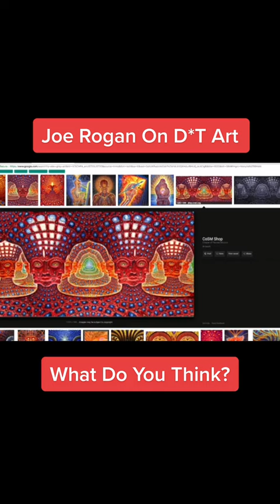Can We Reach 15K Soon? - @joerogandaily Cr: joerogandaily